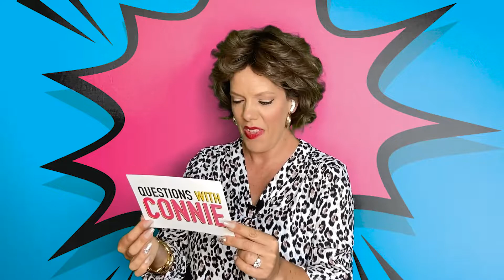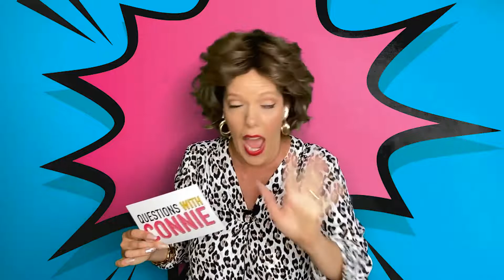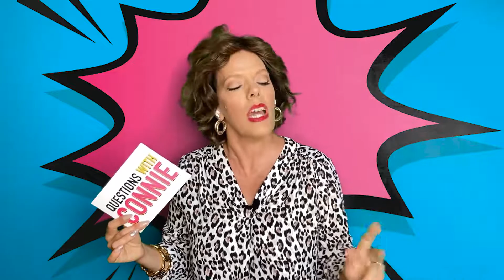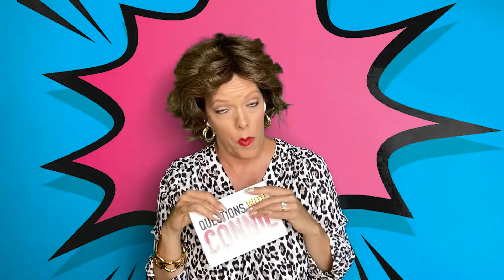QUESTIONS WITH CONNIE: Episode 9 Part 1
TikToker Connie "Big Ballz" Bumbaloni is back with a brand new mega episode (in two parts!) of QUESTIONS WITH CONNIE. This episode features GUEST STAR Latisha Di Venuto as fellow RuPaul's Drag Race superfan CRYSTAL DIAMOND 💎. We'll be answering a question from COOTERBACK MOM 🏈 and later on in PART TWO introducing a brand new SPECIAL COMPETITION SEGMENT 🏁. Start your engines and may the best woman WIN! 👑

Enjoy my darlings and don’t forget to give the video a thumbs up!

xoxo, Connie 💋💋💋💋

▷ FOLLOW CONNIE ON THE SOCIALS!!

▷SHOP THE CONNIE STORE!

▷ CHECK OUT CONNIE ON TIKTOK.

QUESTIONS WITH CONNIE stars Connie "Big Ballz" Bumbaloni, a no nonsense Jersey housewife with a whole lot to say. Whether it's holiday etiquette, recipe tips, or politics, Connie tells like it is with hilarious honesty and authenticity.

QUESTIONS WITH CONNIE is written, produced, and conceived by AMANDA BRUTON.